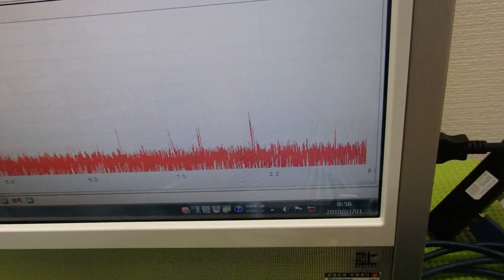超音波「攪拌・分散・乳化・粉砕」技術 ultrasonic-labo